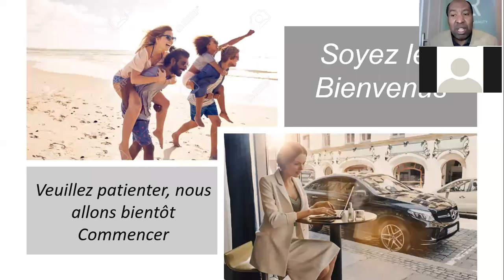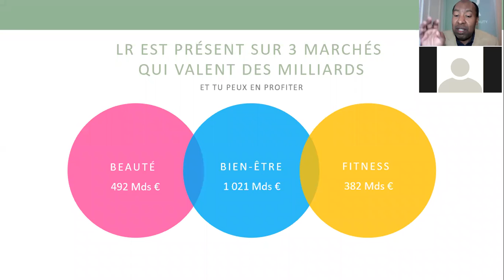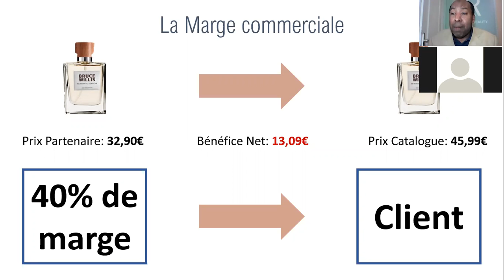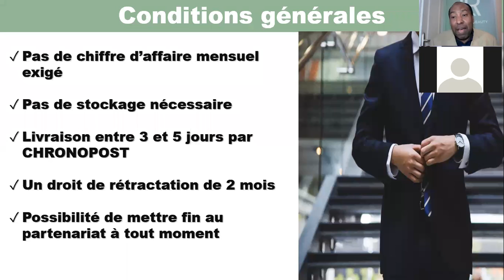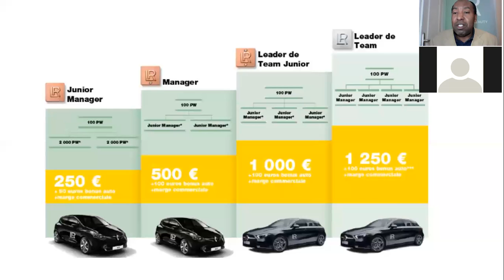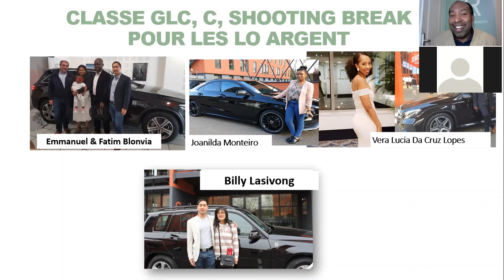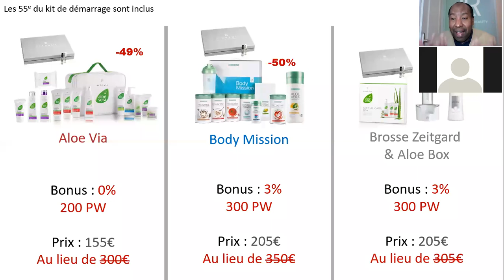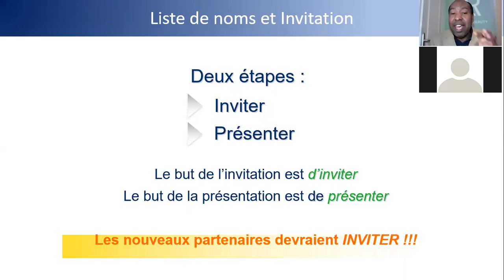Présentation de l'activité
Comment avoir un complément de revenu depuis la maison